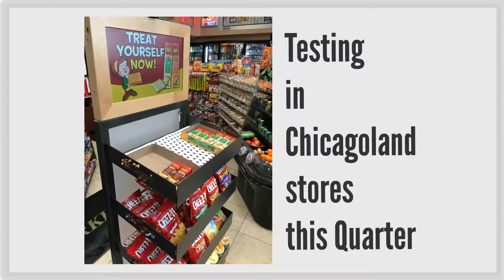Introduction to Kellogg’s SmarTRack